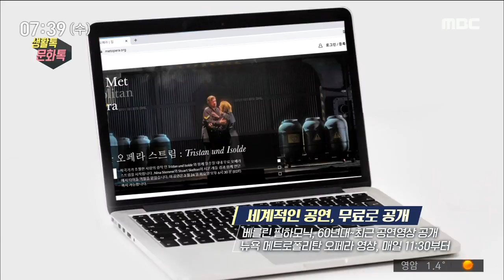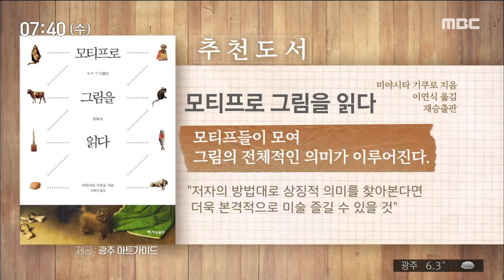[뉴스투데이](3/25 투데이) 생활 톡! 문화 톡!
(타이틀 후, BGM 있습니다)
===(N.A)
(생활 1.)

광주에서 교통체증이 가장 심한 곳은
광산구 수완롯데마트 근처인 것으로

많은 교통량을 유발하는 시설에
부담금을 부과하는 '교통유발부담금' 조사에
따른 건데요.

서구 신세계백화점 등
대형 마트들이 상위 10위에 올라,
교통유발부담금을 많이 내는 것으로

챔피언스필드는 지자체 소유 건축물이라
부담금이 적게 산출됐고,
교회 등 종교시설은 대상에서 제외됐습니다.
(생활 2.)

병원 직원들이
부족한 의료용 보호장비를 직접
제작하면서 감염병과 싸우고 있습니다.

전남대병원 간호부는 얼굴 전체를 가리는,
'페이스 쉴드'를 이달 초부터 직접 제작하고 있는데요.

일선에서 계속 필요하지만,
충분한 수급이 이뤄지지 않아
의료진들과 직원들이 팔을 걷어부친 겁니다.

병원 측은 "동료들에게 격려를 보내고자 시작한 일"이라며, "충분한 물량이 확보될 때까지 제작에 최선을 다하겠다"고 밝혔습니다.
(생활 3.)

날씨가 따뜻해지면 조심해야 하는 것 중
하나가 바로 진드깁니다.

중증열성혈소판감소증 등
각종 질환을 전파할 수 있기 때문인데요.

광주시 보건환경연구원에 따르면
3월에 채집한 참진드기 개체수가
지난 달 같은 장소에서 채집한 수의
3배 가까이 늘었습니다.

연구원 측은 "진드기매개 감염병에 대해서도 대비하고 있다"며 야외 활동 자제를 당부했습니다.
(문화 1.)

세계적인 오케스트라와 오페라 극장들이
온라인 무료 공연에 나섰습니다.

베를린 필하모닉은
1960년대 후반부터 최근까지 공연 영상을
한달간 무료로 볼 수 있도록 했는데요. 누리집에 회원가입 후 상품권 코드에 'BERLINPHIL'을 입력하면 됩니다.

뉴욕 메트로폴리탄 오페라는
지난 주부터 누리집에서 매일 1편 씩 공연을
무료로 볼 수 있는 서비스를 시작했는데요.
매일 오전 11시 30분부터 20시간동안
별도 가입 없이 시청할 수 있습니다.
* 추천 도서 * (제공-광주아트가이드)

매혹하는 사람들

박경화 지음_ 문학들

(책 구절)
예측할 수 없는 결말을 향해 나는 디테일 속으로 미끄러져 갔다.

"2017년 폴란드 6개 도시를 44일동안 투어한 과정.. 지난하지만 매력적인 삶의 여정."

모티프로 그림을 읽다

미야시타 기쿠로 지음, 이연식 옮김 _ 재승출판

(책 구절)
모티프들이 모여 그림의 전체적인 의미가 이루어진다.

"저자의 방법대로 상징적 의미를 찾아본다면 더욱 본격적으로 미술 즐길 수 있을 것"